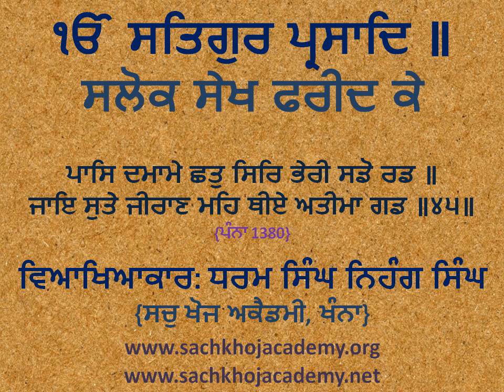045 of 130 Salok Sekh Fareed Jee ਪਾਸਿ ਦਮਾਮੇ ਛਤੁ ਸਿਰਿ ਭੇਰੀ ਸਡੋ ਰਡ ॥